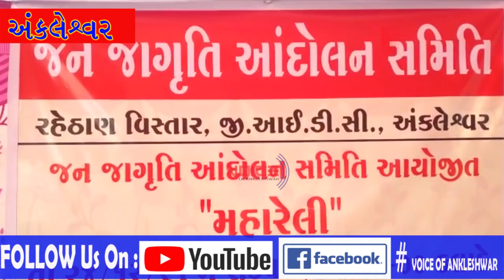વોઇસ ઓફ અંકલેશ્વર ન્યુઝ 24_12_2021 અંકલેશ્વર નોટીફાઈડ એરિયામાં આજે નીકળશે મહારેલી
VOICE OF ANKLESHWAR IS GUJARATI NEWS CHANNEL
FOCUSING ON BHARUCH DISTRICT AREA"S DAILY INCIDENT
BASED IN ANKLESHWAR
BHARUCH
NEWS VIEWS
GUJARAT
वॉइस ऑफ़ अंकलेश्वर न्यूज़ चैनल
વોઈઝ ઓફ અંકલેશ્વર